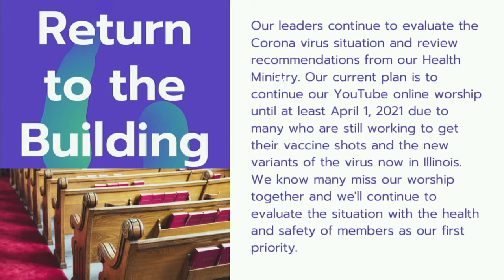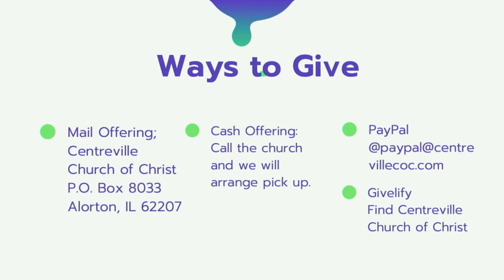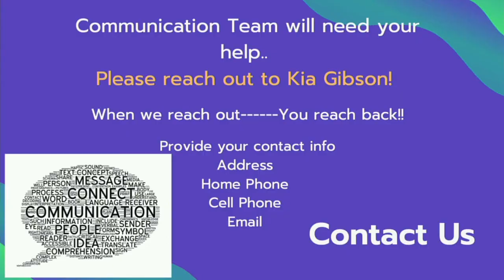Elder Announcement and Announcement 3 14 21